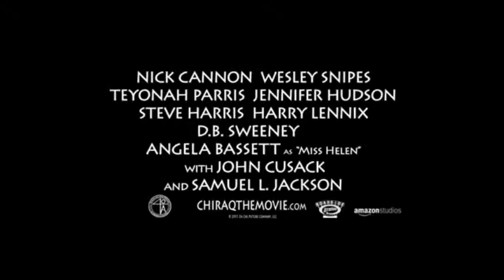CHI RAQ (2015) - Official Trailer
A Spike Lee Joint. Chi-Raq is an upcoming film directed by Spike Lee and written by Lee and Kevin Willmott. Set in Chicago, the film is described as a satire and to have as a subject gang violence prevalent in some neighborhoods on the city's south side, particularly, Englewood. The film is based on Lysistrata, a Greek comedy by Aristophanes.